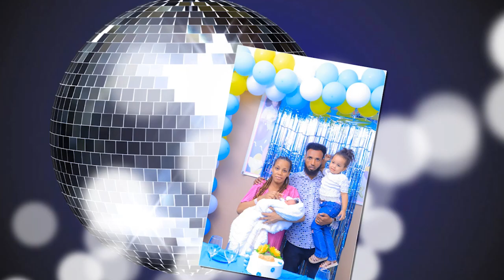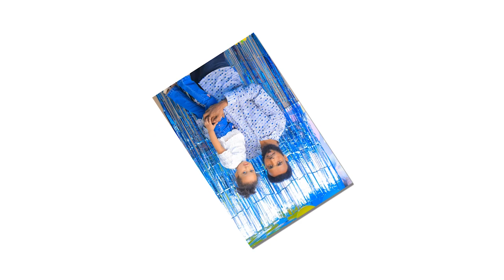Prophet Dambalo welcomes new born baby